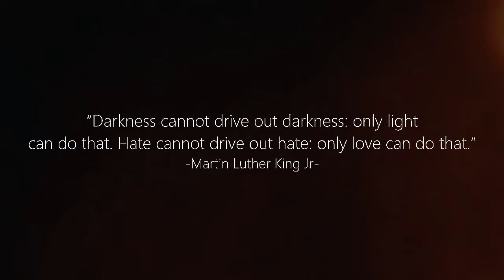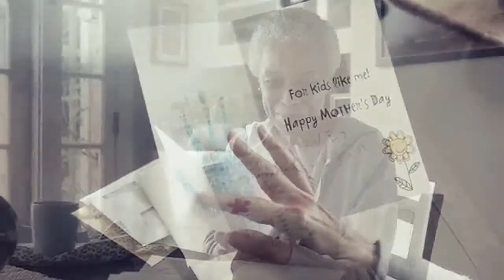medicine ll If you have a dream, protect it [THGC]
I think this is the video I am going to enter into the contest. I love making these videos. I love finding inspiring advertisements that should be called art that are looked over. and for the song, I have always wanted to make a video to this song but I couldnt decide on one. I came up with atleast 10 fandoms that would fit but in the end this worked best. Comment if u like and let me know what you want to see me do next